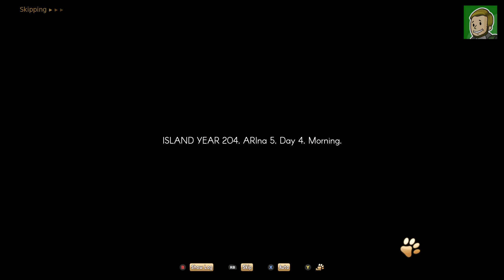A SUMMER WITH THE SHIBA INU - Guía completa [PLATINO / 1000G]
Además de vídeos también hago directos casi a diario.